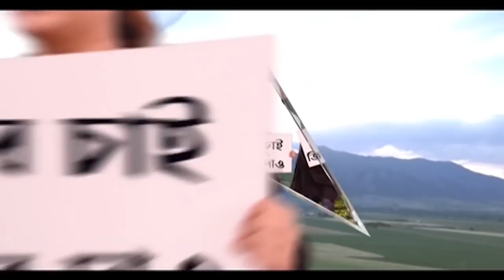Soumitra Khan: এবার কি তৃণমূলে যোগ দেবেন সৌমিত্র খাঁ? তুঙ্গে জল্পনা । Bangla News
এবার কি তৃণমূলে যোগ দেবেন সৌমিত্র খাঁ? জল্পনা উস্কে দিলেন, খোদ অর্জুন সিং-ই! বললেন, ওয়েট অ্যান্ড সি। যদিও জল্পনা উড়িয়ে দিয়েছেন বিষ্ণুপুরের বিজেপি সাংসদ। আর অন্যদিকে অর্জুনের দলত্যাগ নিয়ে বাগযুদ্ধে জড়িয়েছেন দিলীপ ঘোষ ও অনুপম হাজরা।